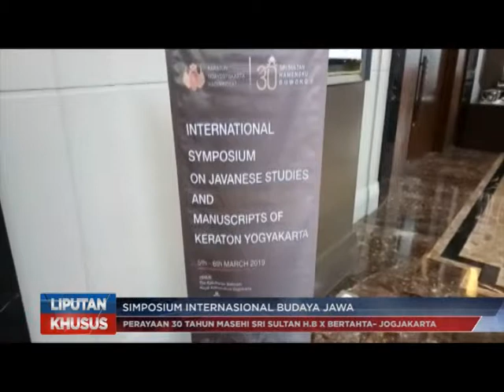LIPSUS SIMPOSIUM REV